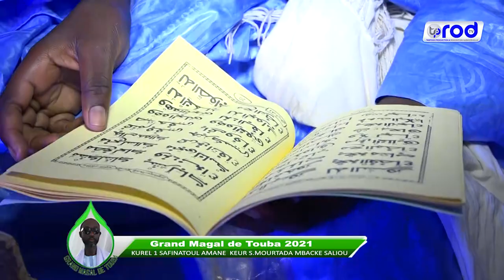18 SAFAR 2021 Madal Khabirou KUREL 1 SAFINATOUL AMANE KEUR S MOURTADA MBACKE SALIOU